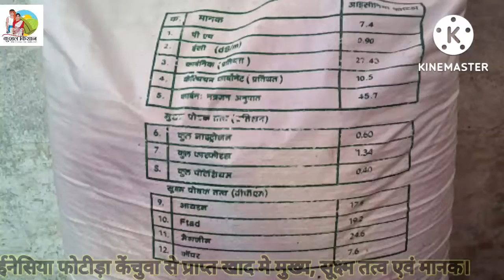किसान को कैसे लूटा जा रहा हैँ, मुख्य, सूक्ष्म तत्व एवं मानक क्या होते हैँ, पूरी जानकारी।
मुख्य, सूक्ष्म तत्व एवं मानक की जानकारी